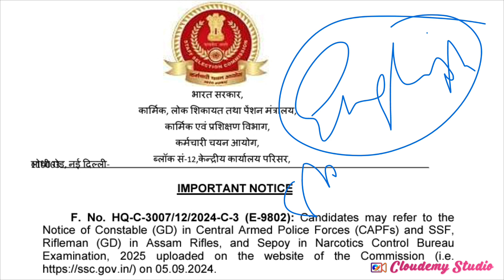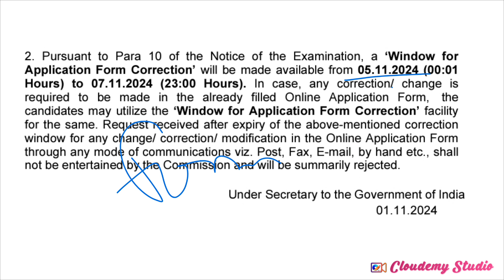SSC CONSTABLE GD FORM CORRECTION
इस वीडियो में SSC की तरफ से जारी SSC CONSTABLE GD 2025 FORM CORRECTION से संबंधित नोटिस के बारे में बताया गया है।
इलाहाबाद उच्च न्यायालय से जुड़े अन्य महत्वपूर्ण वीडियो जो आपको देखना आवश्यक है जिनका लिंक यह है
Link of telegram channel for free PDF and test series
आप मेरे चैनल के माध्यम से इन एग्जाम की तैयारी कर सकते है
Upsssc,upp,ssc,sscgd,uppcl,uttar pradesh exam ki tyari,bankpo, bank clerk,railway,
Upsssc
Upsssc pet
Lekhpal news
Uppsc
Uproar
ssc gd new vacancy 2025-24,ssc gd new vacancy,ssc gd new vacancy 2025,ssc gd 84866 vacancy 2025,ssc gd notification 2025,ssc gd

ssc gd new vacancy 2025,ssc gd new vacancy 2025-24,ssc gd 2025 notification,ssc gd new update 2025-24,study for dreams,ssc gd syllabus 2025,ssc gd negative marking 2025,ssc gd negative marking 2025,ssc gd me negative marking kitni hai 2025

ssc gd 2025 notification,ssc gd 2025 new vacancy,ssc gd 2025 age limit,ssc gd application form status 2025,ssc gd form reject 2025,ssc gd form reject 2025,study for dreams,ssc gd application form reject 2025,ssc gd 2025,ssc gd 2025,ssc gd constable form status 2025-24,ssc gd form correction date 2025,ssc gd cut off 2025-24,ssc gd exam date 2025-24

Ssc
Ssc cgl
Ssc gd news
Crpf
Bsf
Itbp
Ssc news
Ssc physical test